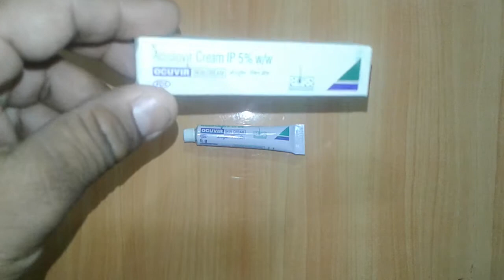Ocuvir Skin Cream review in Hindi चेचक ,कोल्ड सोर्स की दवा !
Ocuvir Skin Cream  contains Aciclovir
ocuvir Skin Cream  is safe
Ocuvir Skin Cream  is effective
Ocuvir Skin Cream  is economical
Ocuvir 5% Cream is an antiviral agent which is used in the treatment of infections caused by herpes virus such as chickenpox and herpes zoster. The effect of this medicine is higher if it is started as soon as symptoms appear.